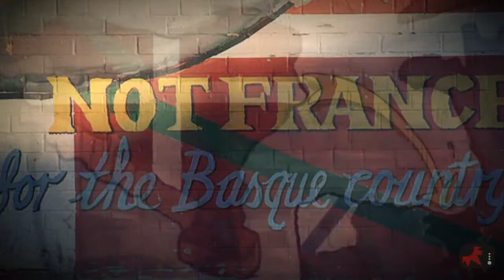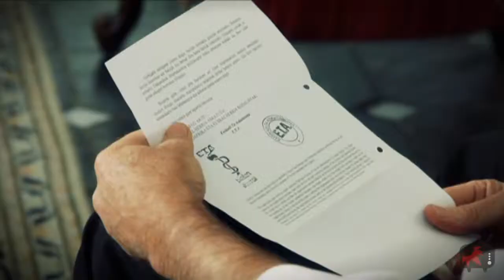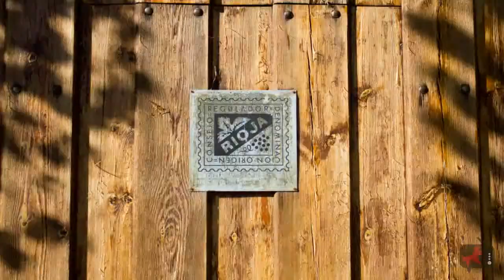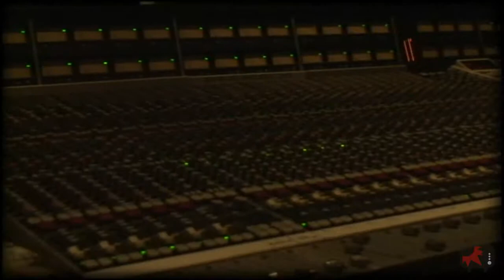Beranduegi (21. saioa)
Gorka Bereziartuaren prentsa berrirakurketaren ostean, ondorengoak dituzue 21. saioaren edukiak:

Lehiaketa
Igaro den astean hasitako lehiaketa irabazlea daukanez  marrazki, lehiaketa eta sari berriak zabaldu ditugu.

Gorka Espiau, "Pluja Seca" dokumentalaren egilea
Gorka Espiau algortarrak Pluja Seca (Euri Lehorra) izeneko dokumentala egin du Kataluniako TV3 telebistarentzat. Nazioarteko bitartekaritzek gatazka politikoen konponketan izan duten jarduerari buruz dihardu dokumentalak Hego Afrika, Irlanda eta Euskal Herriko esperientzien errepasoa eginez. Brian Currin, Rooth Meyer, Jonathan Powell, Harold Good, Alec Reid, Rufi Etxeberria, Juan Jose Ibarretxe eta Jose Antonio Pastor elkarrizketatu ditu, besteak beste.

Mahastizaintzaren krisia, ardo ekologikoaren aukera
Mahats ekoizpenak behera egin du baina mahats kiloa gero eta gutxiago ordaintzen dute ardogile handiek. Upategi handiak krisiaren izenean probetxu ekonomikoaren bila ari diren bitartean, zenbait produktore txiki ardo ekologikoa eta salmenta zuzenaren bidea urratzen ari dira.

Araba Euskaraz
Igande honetan ospatuko da aurtengo Araba Euskaraz. Arabako ikastolen festarik handiena Laudiora itzuliko da, hango ikastolaren 40. urteurrenean.